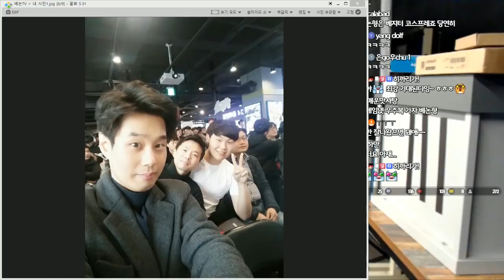[베논] 무난한 예선통과 16강 진출. 케인배 솔직후기!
2018년 12월 3일… 무난한 예선통과 16강 진출. 케인배 솔직후기!

4년만에 컴백한 전설의 베논의 생방송에 관심 부탁드립니다 ^^